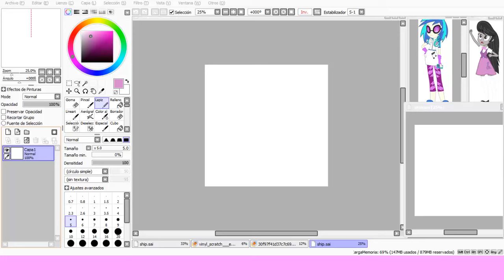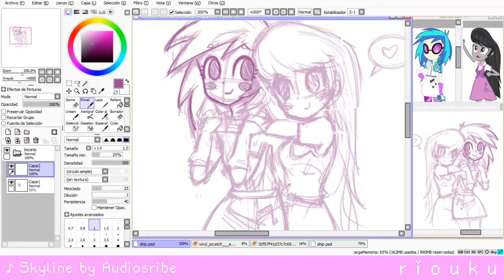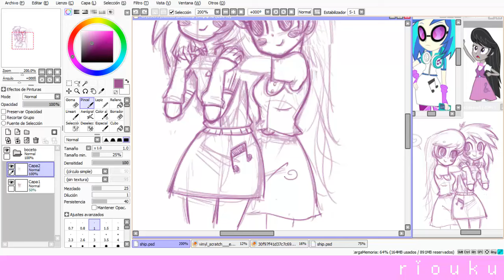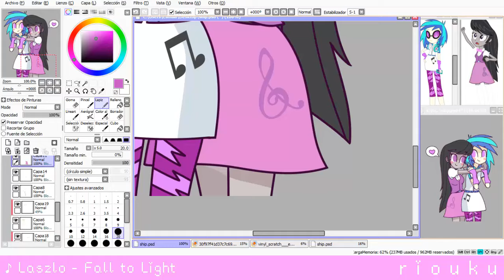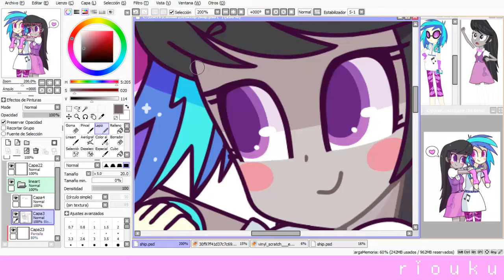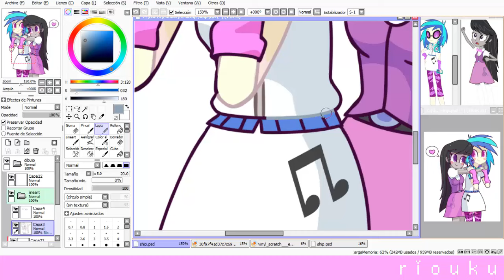【SPEEDPAINT】OCTASCRATCH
♥ TIEMPO: 3 horas.
♥ PROGRAMA: Easy Paint Tool Sai.
♥ TABLETA: Wacom Intuos.
♥ CAPTURA: Camtasia Studio 8.
♥ EDICIÓN: Camtasia Studio 8.